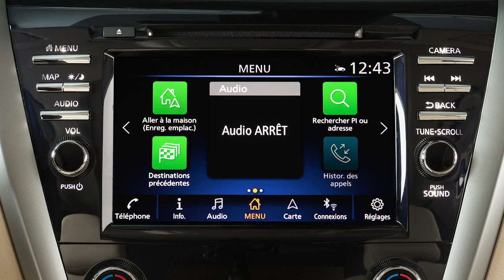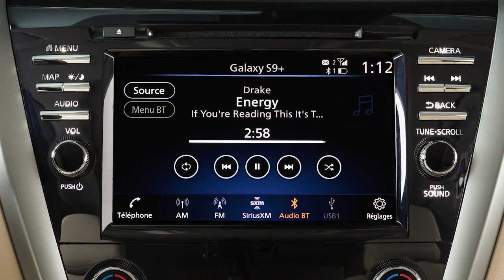2024 Nissan Murano - Transmission audio sans fil Bluetoothᴹᴰ